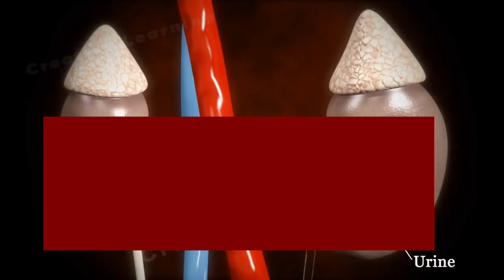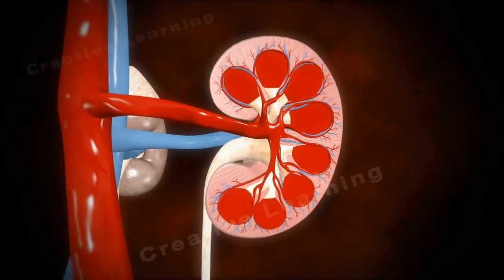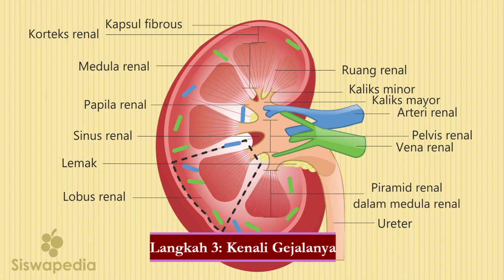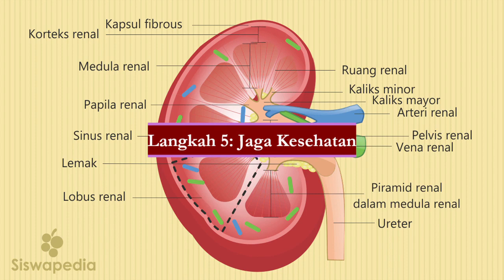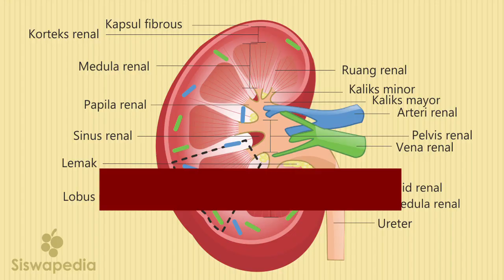6 Langkah Hindari Cuci Darah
Cukup lakukan 6 langkah untuk terhindar dari cuci darah.
Ginjal mempunyai fungsi vital. Oleh karena itu perlu dijaga agar tetap sehat.
1 dari 3 orang dewasa (atau sekitar 33%) di Amerika Serikat berisiko terkena penyakit ginjal. Saya kira angkanya untuk Indonesia  juga tidak terlalu jauh dari itu.
Penyakit ginjal merupakan masalah kesehatan masyarakat yang utama. Kelainan  ginjal sering tidak terdeteksi hingga sangat parah. Sering baru  terdeteksi ketika seseorang sudah membutuhkan cuci darah atau transplantasi ginjal.
Untuk mengatasi hal tersebut, kuncinya adalah dengan menemukan penyakit ginjal sebelum masalahnya dimulai. Pengujian atau tes laboratorium rutin untuk semua orang adalah penting, tetapi sangat penting bagi orang-orang yang berisiko terkena gangguan ginjal.
Ikuti 6 langkah untuk melindungi ginjal anda, dengan cara mempelajari lebih lanjut tentang penyakit ginjal, mengenali risiko Anda terkena penyakit ginjal, dan cara mencegahnya.